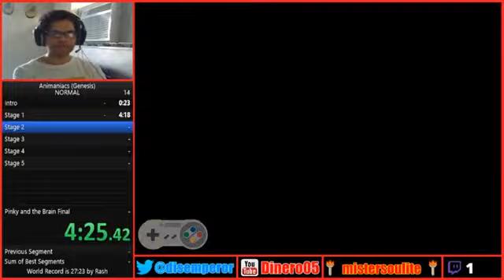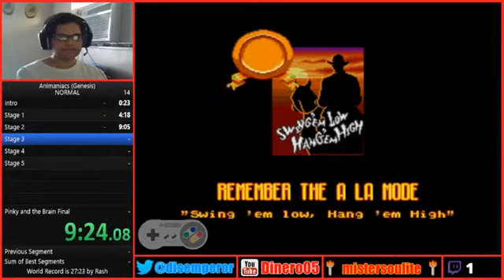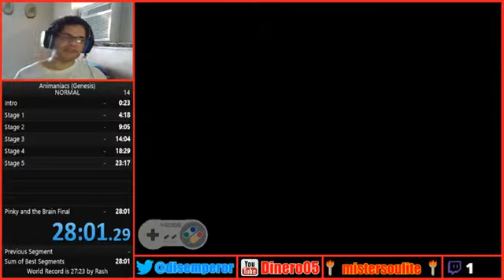Animaniacs (Genesis) -NORMAL- Speedrun (((OLD)))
I actually love this run, it went pretty well too. So close for WR.